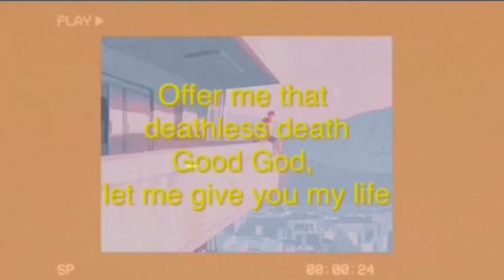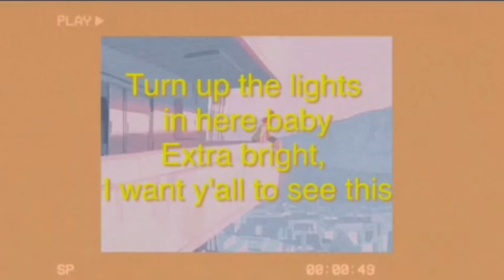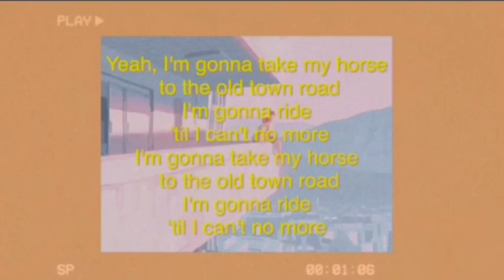Lil Nas X - Old Town Road ft Billy Ray Cyrus (Sing off vs JoJo) Lyrics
Conor maynard vs JoJo sing off 👇🏻👇🏻